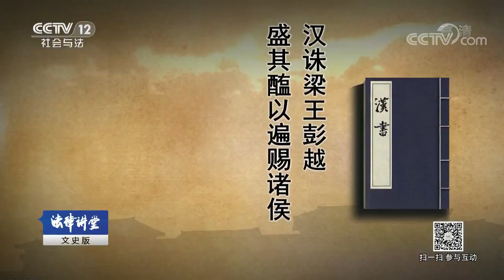汉廷削藩·刘邦剪除异姓王（十六）彭越惨死遭灭族【法律讲堂 20170906】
本期节目主要内容：就在代国国相陈豨的叛乱平定不久，梁王彭越就被人告发谋反。不过，刘邦倒是没有对彭越赶尽杀绝，只是将他贬为庶人、流放四川。让人想不到的是并没有多久，彭越又第二次被人告发谋反，被夷三族、丢了性命，尸体还被制成肉酱赐给所有诸侯以儆效尤。既然刘邦已经计划放彭越一马，彭越为何还受到如此残酷的刑罚？